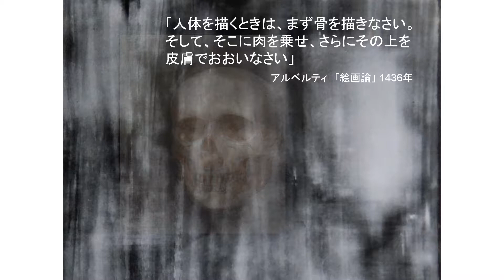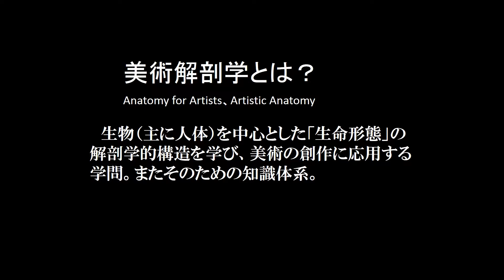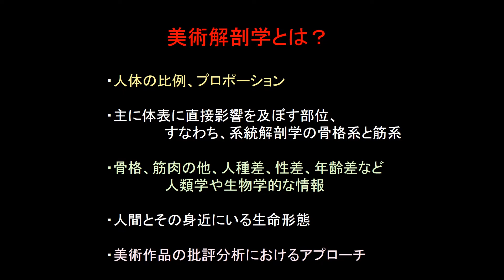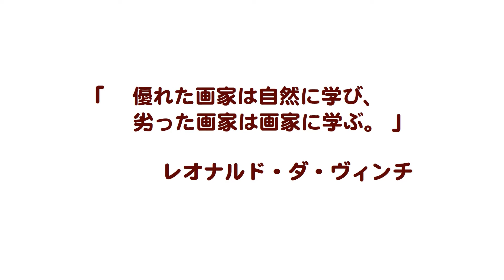美術解剖学／福島大学 渡邊 晃一 先生【夢ナビTALK】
渡邊 晃一 先生のプレゼンテーションに興味を持ったら以下をチェック！
★渡邊 晃一 先生の800字講義一覧
【「アートの世界」は、可能性に満ちあふれている！】